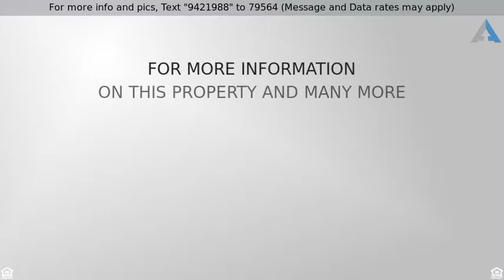Priced at $455,000 - 211 Stella Rd, Longview, WA 98632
Beautiful one level home with an amazing new shop

Beautiful one level home with an amazing new shop located in desirable West Longview. This home offers 1877 sqft of living space with 3 bedrooms, 2 full baths and a large den/bonus room. Master suite includes walk-in closet, large bath with walk-in shower, double sinks and a soaking tub. The new shop includes double 10x10 doors with openers, a loft and 1/2 bath. Bring your ideas for the unfinished enclosed space of the shop that includes a 3/4 bath.